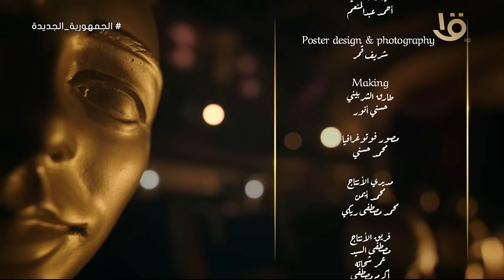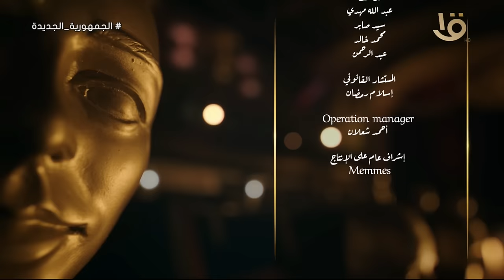ع المسرح| الفنان علاء مرسي يفتح صندوق ذكرياته مع الإعلامية منى عبد الوهاب.. الحلقة الكاملة 27-3-2024